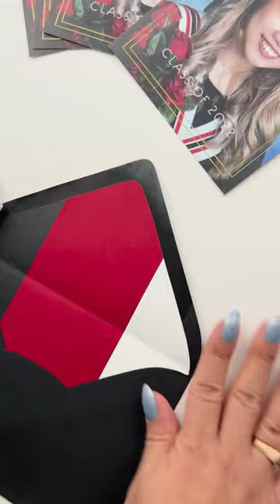Graduation Envelope Liners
Pair your graduation announcement with a DIY envelope liner and share your school spirit!